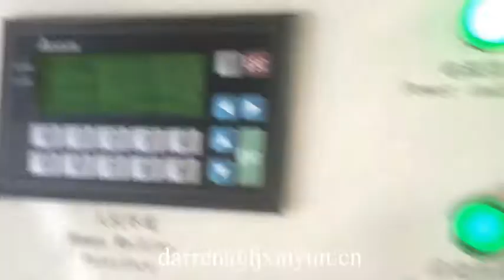High speed jumbo roll tissue paper slitter rewinder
ADD: Quanzhou City,Fujian Province,China
Contact person: Darren Pan
M.B:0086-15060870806 (Viber Wechat and WhatsApp)
Skype:peilun87